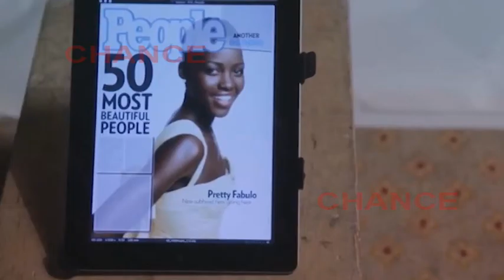Sandra Bullock, la mujer más bella 2015 según People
Como cada año, la revista People elige a la Mujer Más Bella de 2105 y en esta ocasión ha sido turno de la actriz de 50 años Sandra Bullock, destronando a su joven compañera Lupita Nyong'o quien obtuvo este afortunado título en 2014. Sin embargo, es un título que Bullock ha valorado como ridículo porque para ella la belleza es una cosa muy discreta.